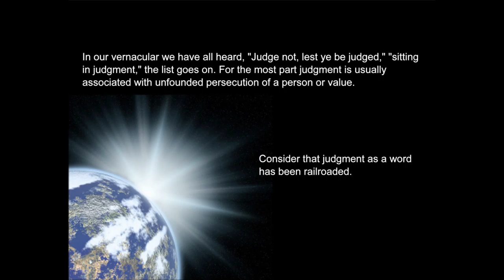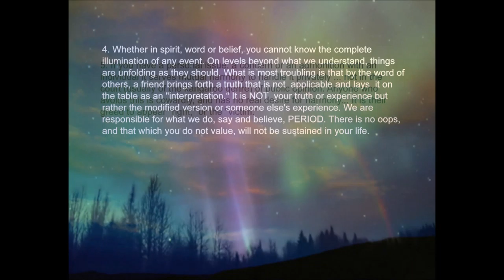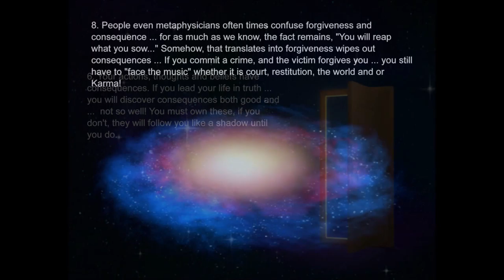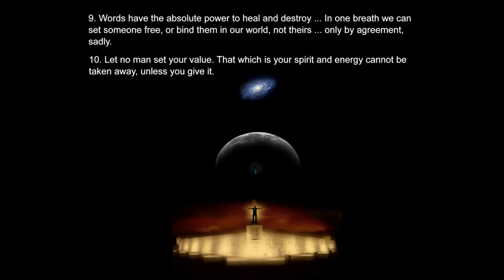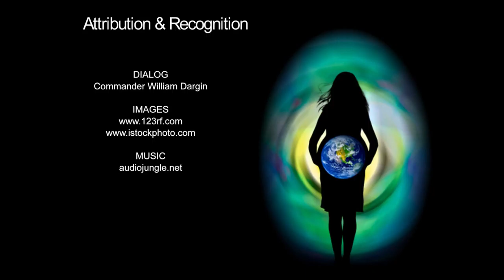Judgment Video HD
© Light Force Network  Ad continuum

Judgment as word has no power. The power this word evokes is simply driven by the value we have attached to it. In our vernacular we have all heard, "Judge not, lest ye be judged," "sitting in judgment," the list goes on. For the most part judgment is usually associated with unfounded persecution of a person or value.

How does your perception shape your life? How do you judge?

This video presents an esoterically philosophical view about judgment.